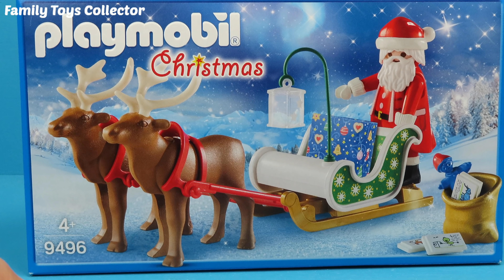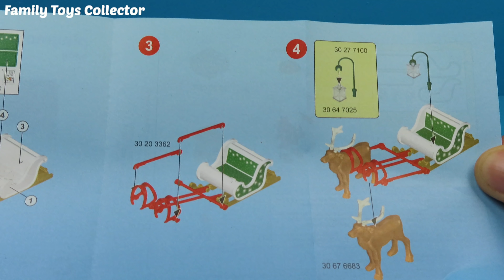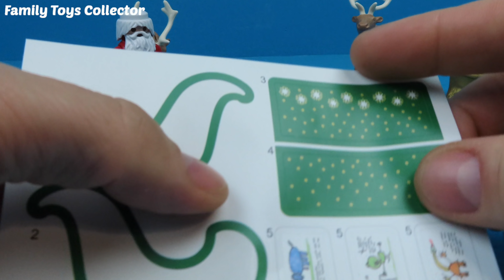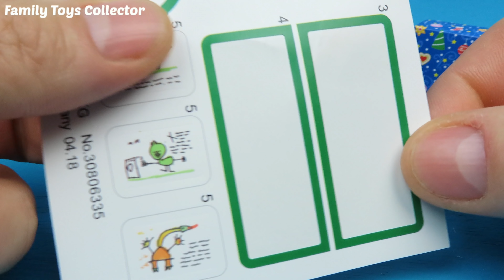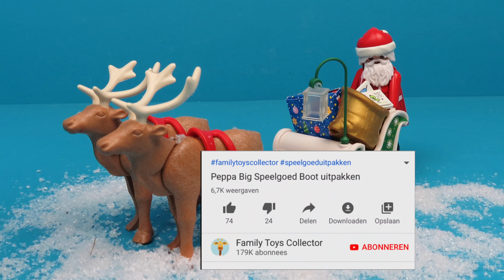Playmobil Christmas de Kerstman uitpakken | Family Toys Collector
Van Playmobil Christmas gaan we de Kerstman met zijn arrenslee en rendieren uitpakken. Deze maand vieren wij weer kerst en in deze leuke video pakken wij het speelgoed uit. Misschien heb jij al wel een kerstboom thuis staan. Veel plezier met kijken naar deze Family Toys Collector video!

Let op: deze video is niet gesponsord en ik heb het speelgoed zelf gekocht